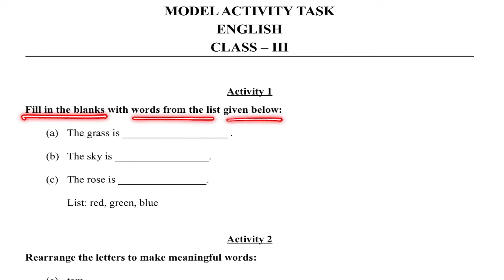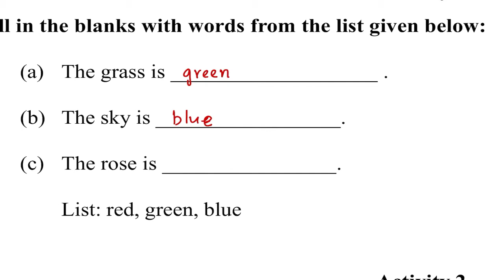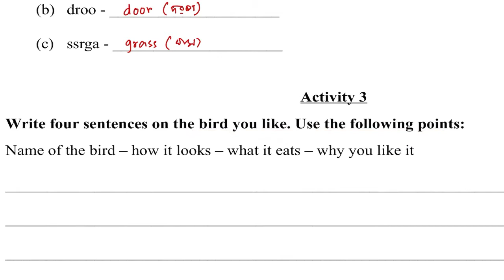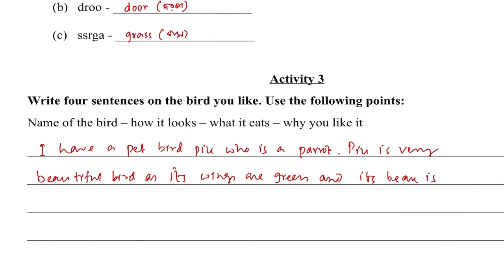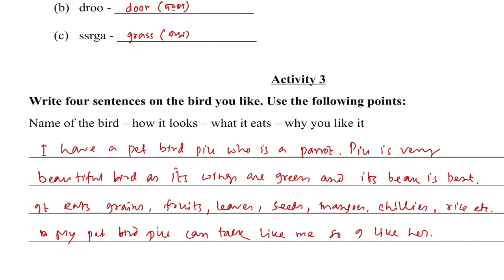CLASS 3 ENGLISH 2021 MODEL ACTIVITY TASK NEW PART 1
2020 All Model Activity Task